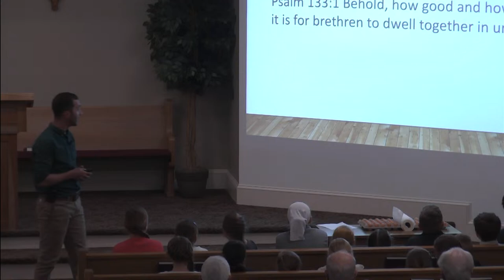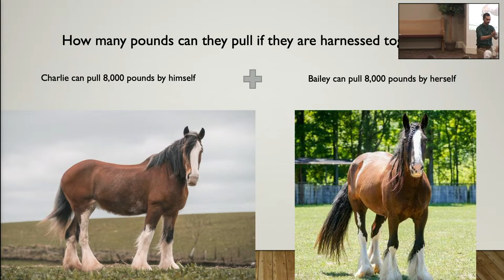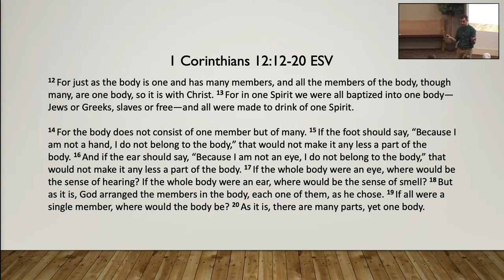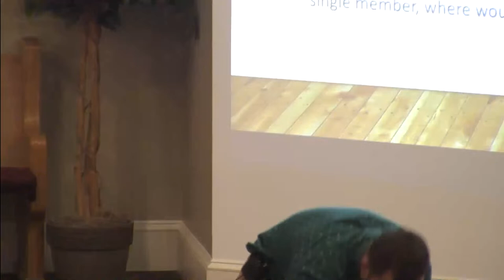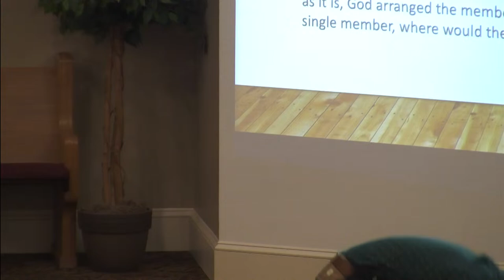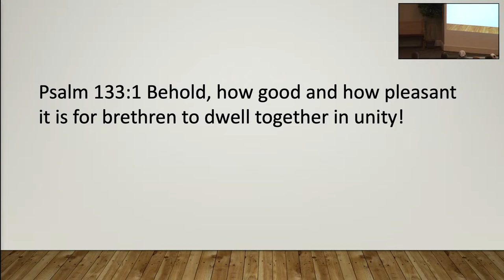Mode of Baptism - Wendell Heatwole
Weavertown Amish Mennonite Church

Sunday School: 9 a.m. Sundays
Sermon: 10 a.m. Sundays
Visitors Welcome!

2900 Church Rd
Bird in Hand, PA 17505